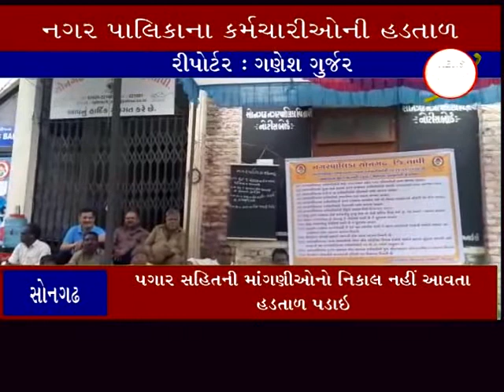સોનગઢ ઃ નગર પાલિકાના કર્મચારીઅોની હડતાળ